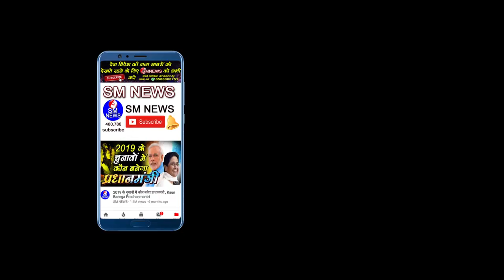सविधान है क्या, सविधान लिखने की क्यों आवश्यकता पड़ी, सविधान के फायदे क्या है- Mr Qurban Ali